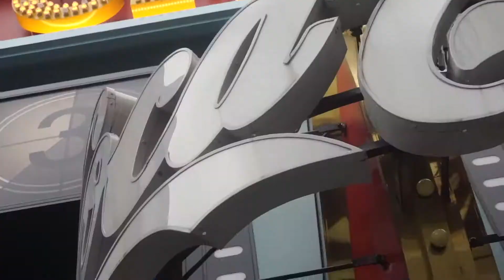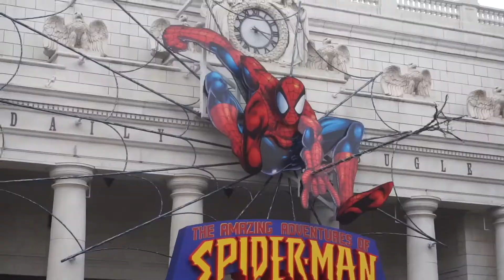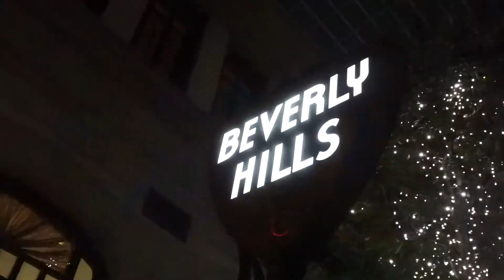MY BiRTHDaY iN USJ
Directed by:R.A.P
Shot by:R.A.P,Mako
Edited by:R.A.P
Cast:R.A.P,Mako